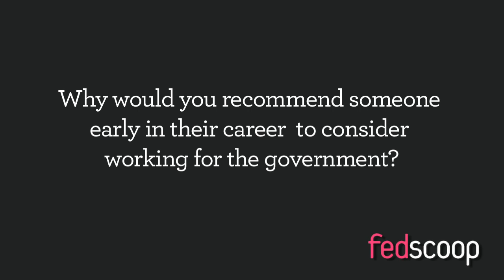FedMentors: Ron Ross (Part 6)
Ron Ross, Senior Fellow, NIST answers:

"Why would you recommend someone early in their career consider working for the government?"